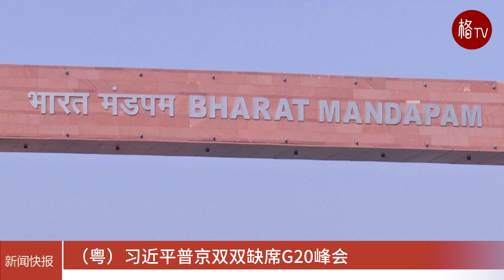（粤）习近平普京双双缺席G20峰会